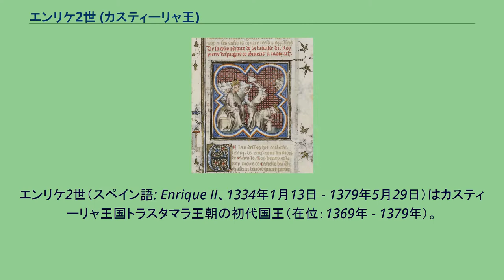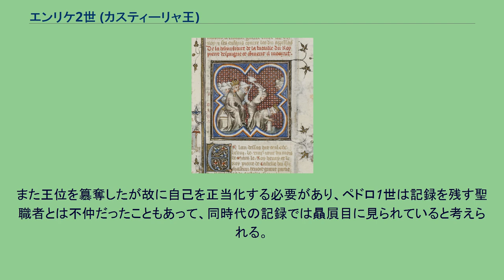エンリケ2世 (カスティーリャ王)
エンリケ2世（スペイン語: Enrique II、1334年1月13日 - 1379年5月29日）はカスティーリャ王国トラスタマラ王朝の初代国王（在位：1369年 - 1379年）。
即位するにあたって協力した貴族・聖職者に多くの領地を与えたため「恩寵王」と、また出自から「庶子王」と呼ばれる。
アルフォンソ11世とその愛妾レオノール・デ・グスマンの子。
同母弟妹にファドリケ、テリョ、サンチョ、フアナがいる。
現在のスペインでは彼に殺されたカスティーリャ王ペドロ1世の再評価に伴い不人気だという。
長男であったが庶子だったため、王位継承者からは除外され、トラスタマラ伯の養子に出されていた。
1351年、父が死去して異母弟で正式な嫡男であったペドロ1世（残酷王あるいは正義王）が即位すると、王位を奪われることを恐れたペドロ1世とその生母によって自身の生母は殺され、自分自身も命を狙われてしまう。
このため翌年、フランスやアラゴン王国の支援のもと、ペドロ1世に対して反乱を起こした。
ペドロ1世にはエドワード黒太子を中心としたイングランドが支援したため内乱は長期化する。
1366年、大軍を率いてカラオラに到達し国王となることを宣言。
貴族・僧侶に多額の金銭や領土を与え、国内勢力を次々に味方につける。
これは「エンリケの恩寵」と呼ばれている。
ナヘラの戦いでペドロ1世とイングランドの軍に敗れるなど、一時は黒太子に追いつめられたこともあったが、1369年にモンティエルの戦いでペドロ1世の軍勢を破り、ペドロ1世を敗死させ（一説にはその手で刺殺し）、王として正式に即位した。
内戦の際にフランスの支援を受けたことから、百年戦争ではフランスを支援して1372年にはラ・ロシェルの海戦でイングランド海軍と戦い、これに大勝している。
また、アラゴン王国とも婚姻関係を結んでその親睦を深めるなど、後のスペイン王国誕生の基礎を築き上げた。
また、セゴビアのアルカサル（王城）を改築。
現在は世界遺産となっている。
1379年5月29日にペドロ1世を慕うランゴヴァンという騎士に殺された。
その時に首をランゴヴァンの仲間に切られ、行方不明となった。
処刑されるペドロ1世とそれに見入るエンリケ 協力した貴族・聖職者に多くの領地を与えたが、結果国内の貴族勢力が増大した。
また王位を簒奪したが故に自己を正当化する必要があり、ペドロ1世は記録を残す聖職者とは不仲だったこともあって、同時代の記録では贔屓目に見られていると考えられる。
ビリェーナ伯フアン・マヌエルの娘フアナ・マヌエルと結婚し、以下の子女をもうけた。
他に多くの庶子をもうけた。